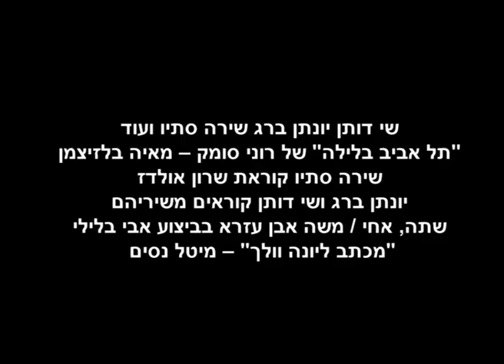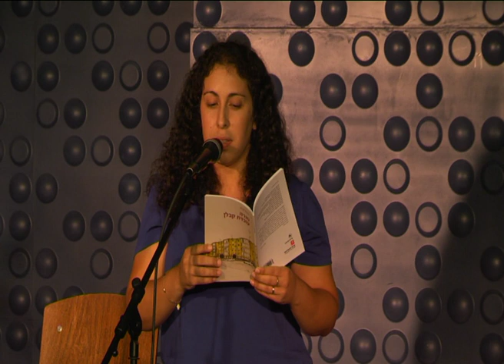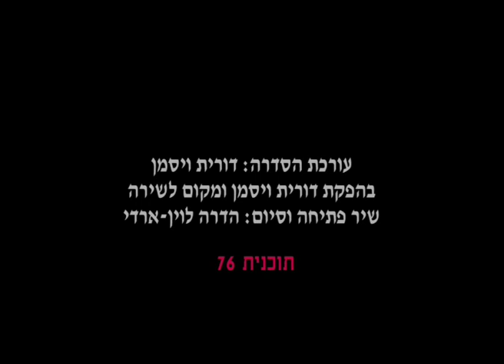מקום לשירה - תוכנית 76 - שי דותן יונתן ברג שירה סתיו ועוד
מקום לשירה - תוכנית 76 - תוכנית שירה טלביזיונית של ערוץ 98 מקום לשירה ודורית ויסמן, ובעריכת דורית ויסמן.
"תל אביב בלילה" של רוני סומק – מאיה בלזיצמן; מפסטיבל "מטר על מטר" 2017: שירה סתיו קוראת שרון אולדז ויונתן ברג ושי דותן קוראים משיריהם
"שתה, אחי" - משה אבן עזרא בביצוע אבי בלילי; "מכתב ליונה וולך" – מיטל נסים